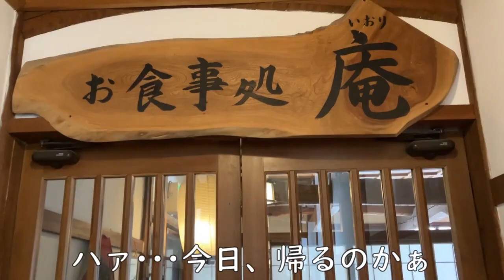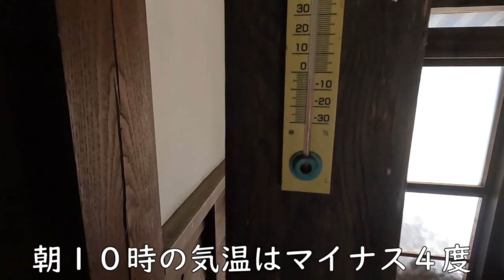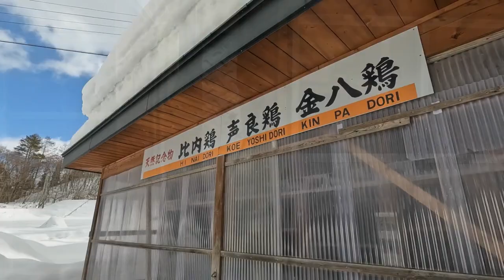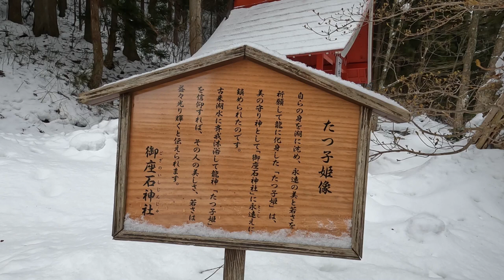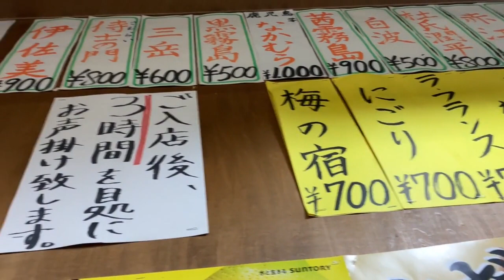【秋田⇔岩手©ライブ旅行 最終日】最終日なのに食べた感ゼロ、だけど秋田で行った最後のお店は、日本酒パラダイスでした！食べ物も美味しく、最後を飾るには最高のお店です。🍑🐘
今日は食べまくり、という感じじゃなかったぁ～。
とは言うものの、秋田最後の食事は最高に旨かったです。
妻は新政を満喫（？）。
良いお店でした。

次回は©ライブ旅行沖縄の模様をお届けしますが、
その前に、©ライブ其の２最終滋賀に参戦するので、
各日の模様をその日中にショート動画でアップするので

【四日目の全行程のグーグルマイマップＵＲＬ】

【動画に出てきた立ち寄りポイント】

Audionautix の Banjo Short は、クリエイティブ・コモンズ - 表示 4.0 ライセンスに基づいて使用が許諾されます。

フリー動画素材：YouTuberのための素材屋さん